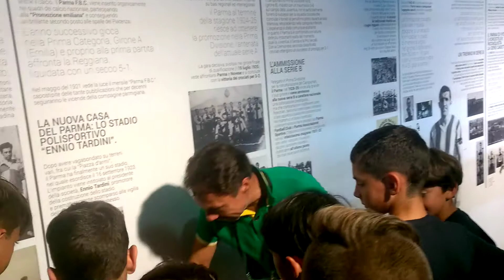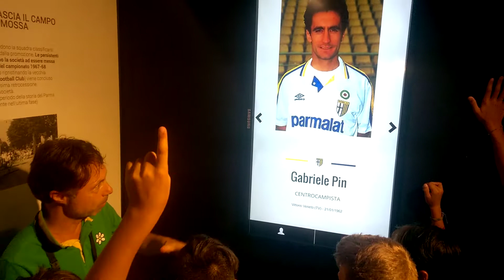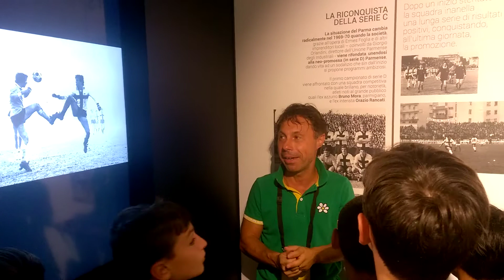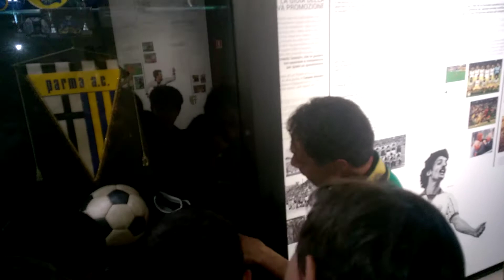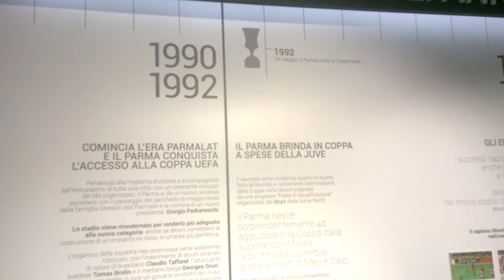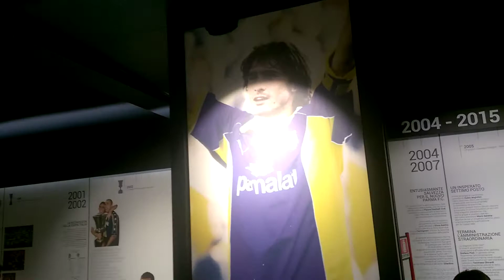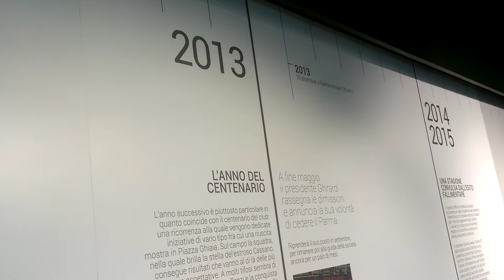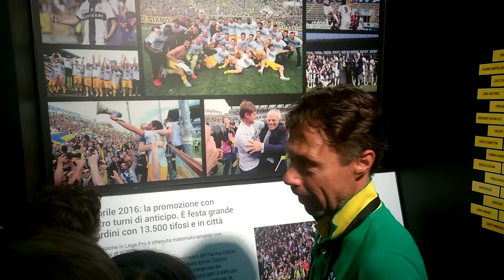Parma City Camp. La visita al Museo del Parma dei gruppi 2004-05-06 (II settimana)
- Parma City Camp. La visita al Museo del Parma Ernesto Ceresini dei gruppi 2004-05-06 (II settimana). Cicerone: Francesco Frignani - 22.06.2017